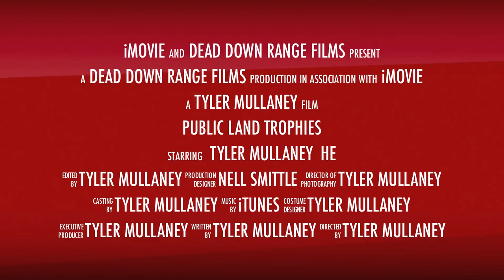Tyler Mullaney DIY Public Land Archery Elk Trailer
2013 Bull Elk with the Bow.